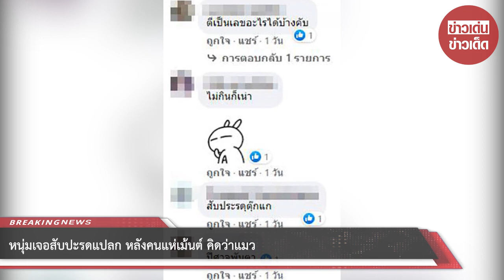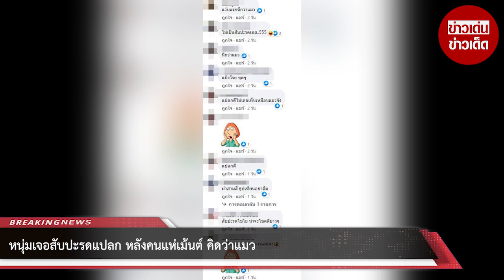หนุ่มเจอสับปะรดแปลก หลังคนแห่เม้นต์ คิดว่าแมว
ขอบคุณที่มา บ๊วย กำแพงเพชร